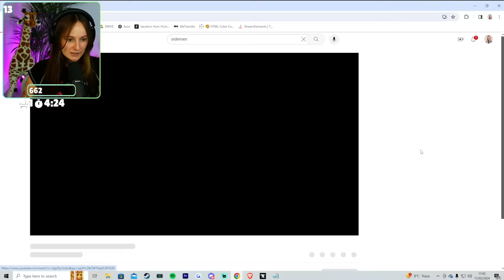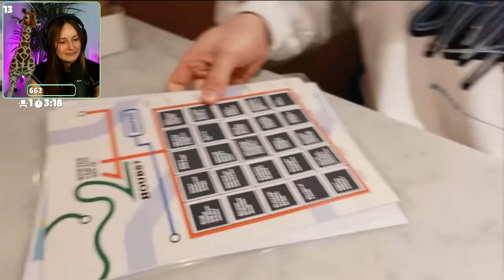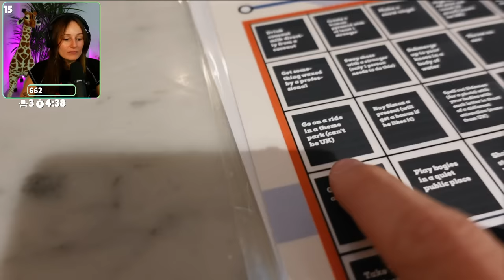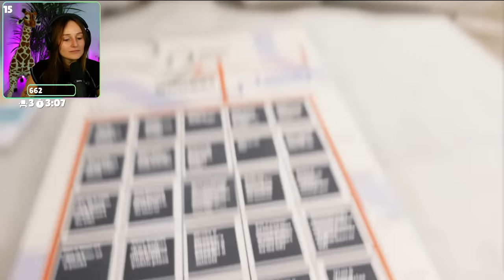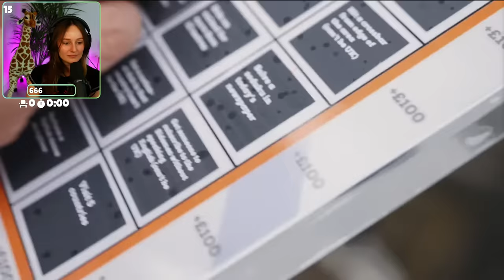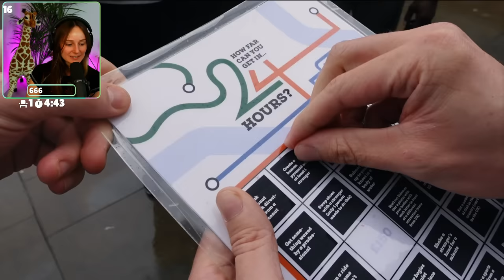Freya Reacts to SIDEMEN HOW FAR CAN YOU GET IN 24 HOURS